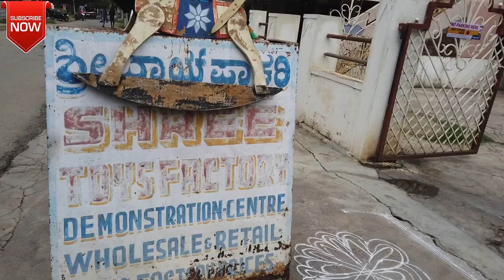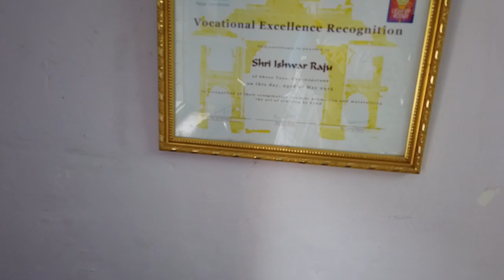Mysore Trip | Channapatna Shree Toys Factory | Eshwar Toys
3rd Cross N, Vivekananda Nagar, Kuvempu Nagar, Channapatna, Karnataka 562160

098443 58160